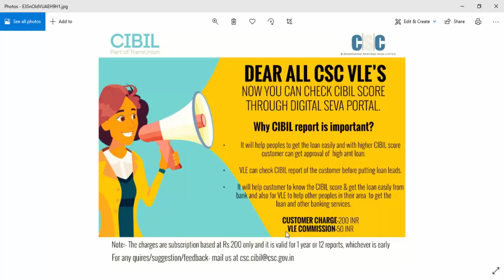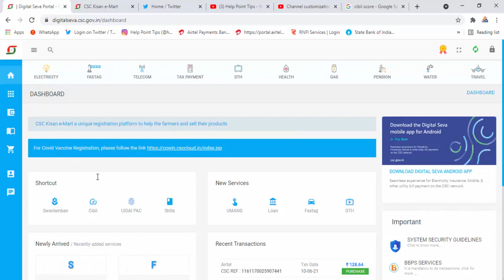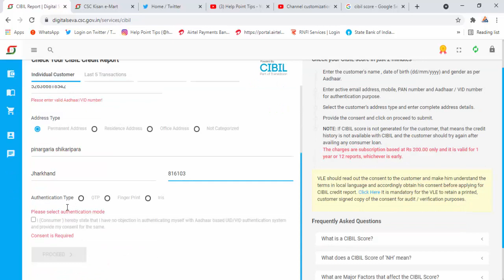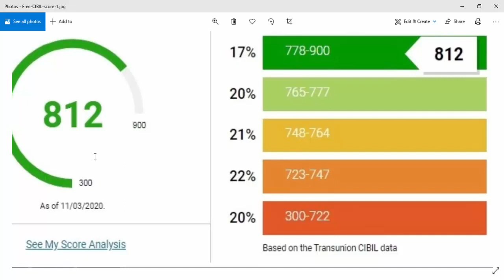CSC Through Check Your CIBIL Score | CSC Through CIBIL Report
Hello Friends 🙏
आप अगर || Mobile , Computer , Internet , Online ,Csc , Related, Tips & Tricks के बारे में जानना चाहते हो तो मेरे चैनल  My Digital Working Channel को अभी Subscribe कर ले ताकि आने वाला New Video का Notification आप तक पहले पहुंचे 🙏Thanks.

CSC Through Check Your CIBIL Score,
CSC Through  CIBIL Report,
Check Your CIBIL Score,
Your CIBIL Score & Report,
Check your CIBIL Score & Report absolutely,
Check your CIBIL Score & Report,
CIBIL Score Report,
csc CIBIL Score,
CIBIL Score,
CIBIL Report,
csc CIBIL Report,
CIBIL Report kaise dekhe,
CIBIL Report kaise dekhenge hindi,
mobide me CIBIL Report kaise dekhenge hindi,
New Service,
CSC New,
CSC,
CSC HPT,
helppointtips,
CSC New Service,
CSC New Updated,
VLE CSC NEW,
CSC New Video,
CSC Ke Portal,
CSC Launch,
CSC All New Video,
CSC Today New Video,
CSC Today Launch New Video,
CSC All New Service,
CSC Today New Service,
CSC All Service,